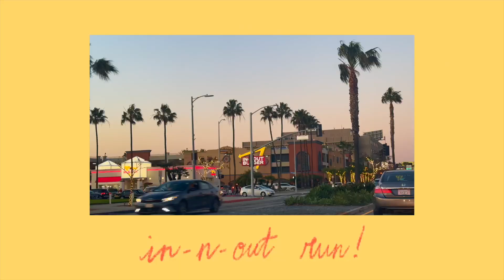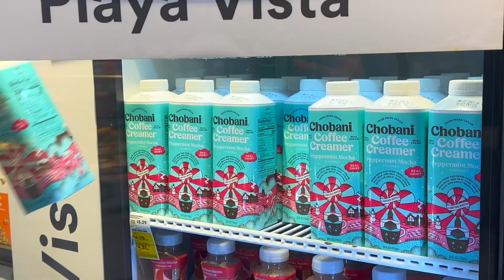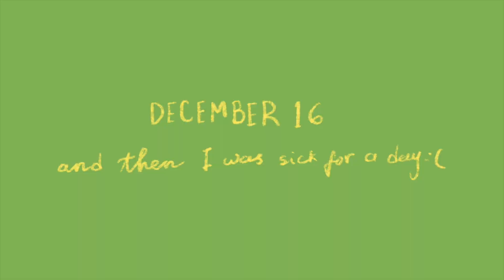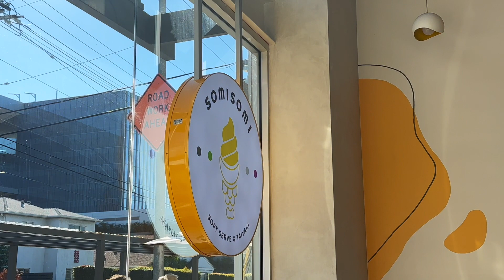los angeles vlog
happy christmas eve to those who celebrated the holidays! 🎉
i was back in LA a few days ago and as usual, i had a wonderful time!

♡  lynn

00:00 dec 13 ✈️
00:52 dec 15 🛒
02:08 dec 16 🤒
02:12 dec 17 🍨
03:06 dec 18 🛍️

LA vlog, los angeles video diary, a day in my life, a week in my life